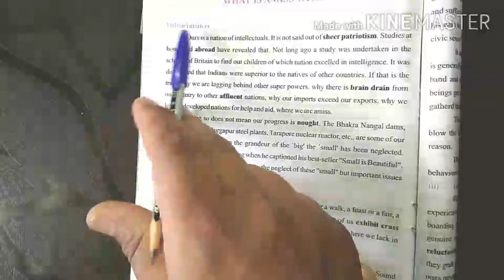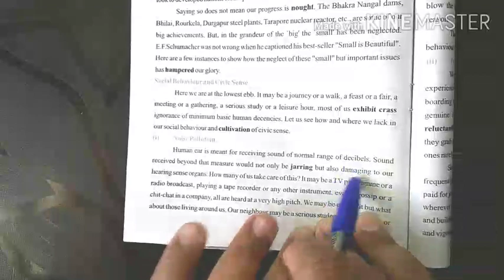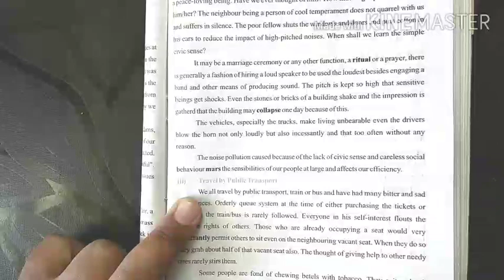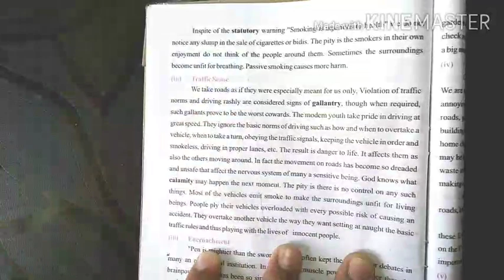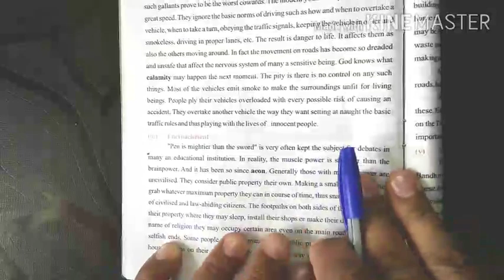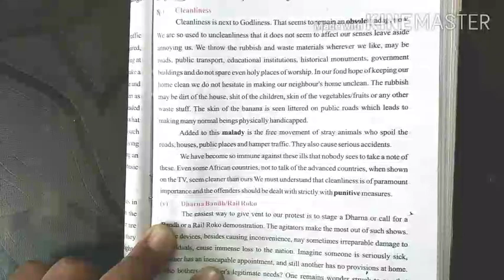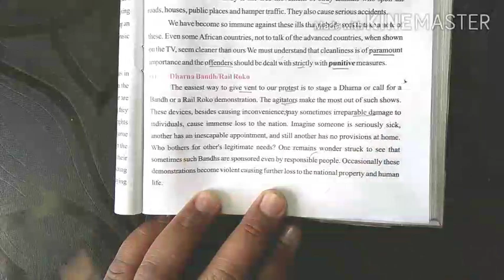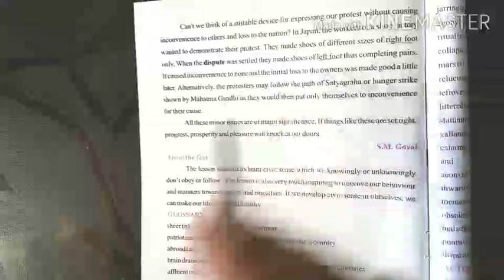What is Amiss with us? Easy Hindi explanation.class 10th RBSE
English Essential .
Class 10th Book - Golden Rays
Chapter -6
What is Amiss with us?
Easy Hindi explanation line by line by Gautam Singh
English Essential
English Essential